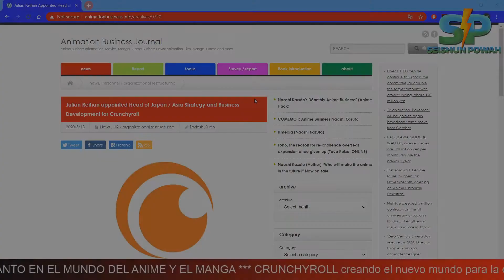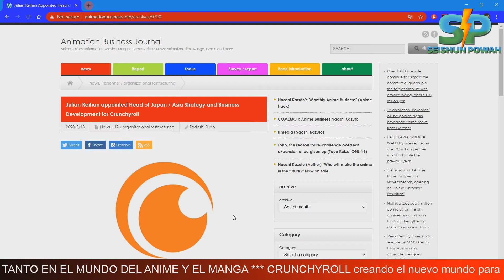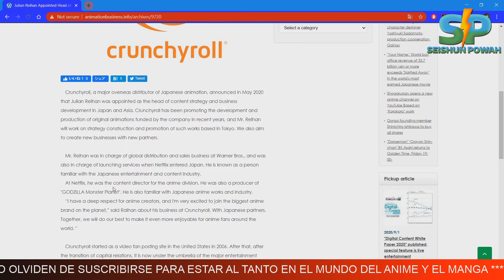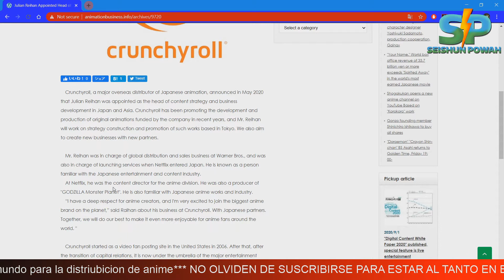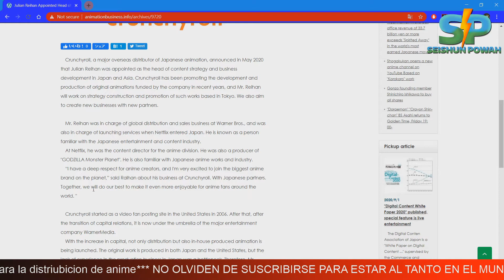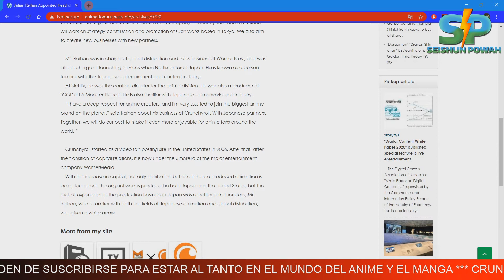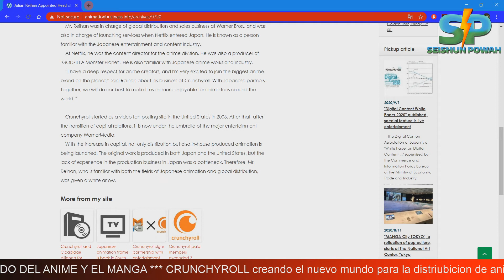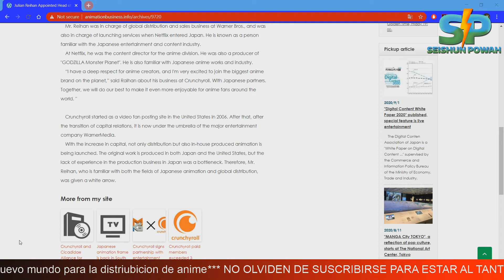CRUNCHYROLL JAPON Contrata un Experimentado Director Estrategico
CRUNCHYROLL JAPON Contrata un Experimentado Director Estrategico. CRUNCHYROLL ha demostrado en el último tiempo que posee los recursos tanto de capital como recursos humanos de alta calidad que puedan cumplir con los plazos establecidos por esta empresa para la creación de contenido novedoso y atrayente para el público alrededor del mundo. Esto se debe que desde mayo de este año CRUNCHYROLL Japón cuenta con un nuevo jefe de estrategia para el desarrollo de contenido y empresarial. Gracias a esta movida sea visto un incremento interesante en el contenido original de esta plataforma de streaming.
[MAS CONTENIDO]
• Siguiente Video: